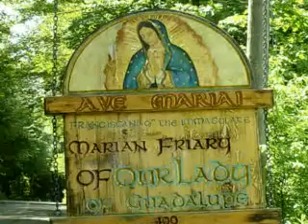Jun 06 - Homily - Fr. Bonaventure: Rule through the Cross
Our Lord came not to rule in human terms but in love, through the cross, which is a stumbling block to the chosen people.Ave Maria! +++